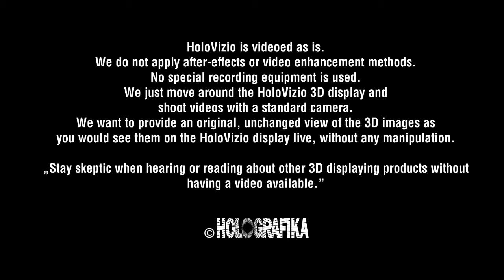HoloVizio 722RC Large-scale 3D display